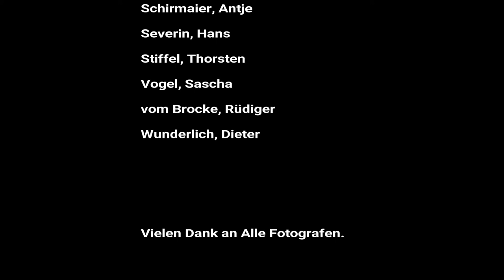Soul of Street Community Fotos 08/2019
Eure TOP-Fotos aus der Soul of Street Community Facebook Gruppe für August 2019.

[VIDEO EDIT]
Horst Frommont

[FOTOGRAFEN (A-Z)]